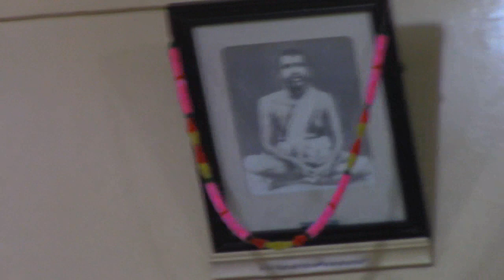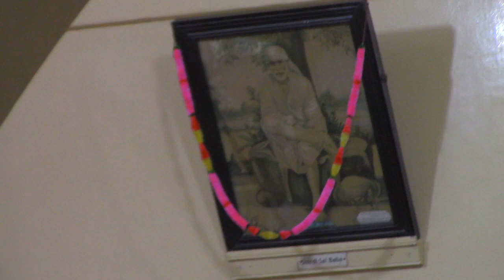Anandashram Kanhangad - Om Sri Ram Jai Ram Jai Jai Ram